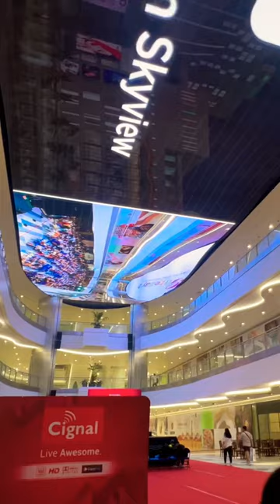The new Gateway Mall 2 - Araneta City Cubao. Subscribe 🫰🏻aranetacity